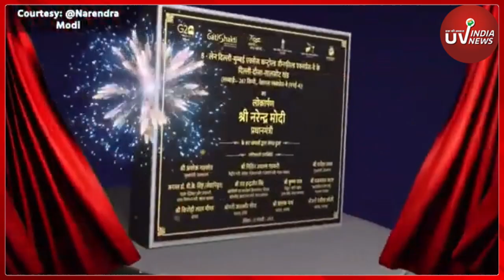Delhi-Mumbai Expressway | अब Delhi से Jaipur बस साढ़े 3 घंटे में, जानें कैसे? | uvindianews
दिल्ली से जयपुर (Delhi to Jaipur) ...मुंबई (Mumbai) की सड़क (Road) पर सफर करने वाले यात्रियों (Passenger) के लिए एक अच्छी खबर है...दिल्ली-मुंबई एक्सप्रेस वे (Delhi Mumbai Expressway) के पहले चरण के तहत दिल्ली से जयपुर तक एक्सप्रेस वे खोल दिया गया है...इसकी लंबाई (Length of Expressway) 246 किलोमीटर है...इसके खुलने से अब आप अपनी गाड़ी से दिल्ली से जयपुर (Delhi to Jaipur By Road) का सफर महज़ साढ़े 3 घंटे में तय कर सकेंगे...तो आइए आज आपको इस एक्सप्रेस-वे के बारे में बताते हैं...साथ ही जानते हैं कि इसको बनाने में कितनी लागत (Delhi to Jaipur Espressway Cost) आई? इस एक्सप्रेस-वे की खासियत क्या? आम लोग कब से इसका इस्तेमाल कर सकेंगे? और दिल्ली से मुंबई तक का ये कब तक बनकर तैयार हो जाएगा...

सोहना दौसा एक्‍सप्रेसवे, दिल्ली मुंबई एक्सप्रेसवे Update, दिल्ली मुंबई एक्सप्रेसवे Toll Rate, दिल्ली मुंबई एक्सप्रेसवे की लंबाई, दिल्ली मुंबई एक्सप्रेसवे की खासियतें, दिल्ली मुंबई एक्सप्रेसवे ओपनिंग Date, दिल्ली मुंबई एक्सप्रेसवे Photos, दिल्ली मुंबई एक्सप्रेस वे चालू, sohna mumbai expressway, sohna dausa expressway route, sohna dausa expressway map, delhi mumbai expressway route map, delhi mumbai expressway opening, Hindi News,